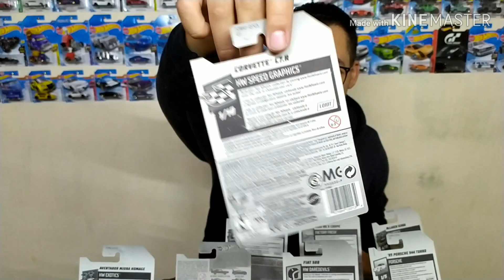TAG DEL HOT WHEELS | TWC Brothers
Que pasa familia de TWC en esta ocasión creamos un nuevo tag del Hot wheels con una diferente forma de mostrar nuestras colecciones.
Si les gusto  por favor denle like comparte con tus amigos y conocidos.
Muchas gracias por el apoyo que hemos recibido, recuerden siempre tiren buena vibra y siempre con una sonrisa.

¡GOOD VIBES! 🤘🏻